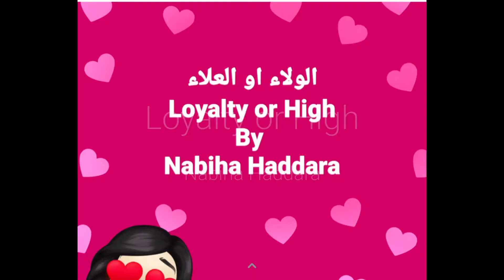Nabiha Haddara برنامج الولاء او العلاء ح١ Loyalty or High